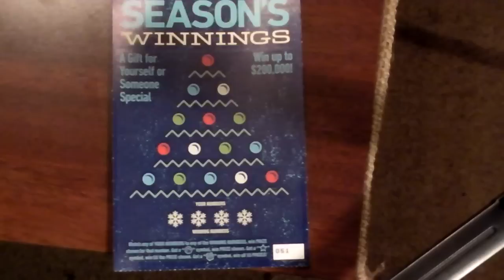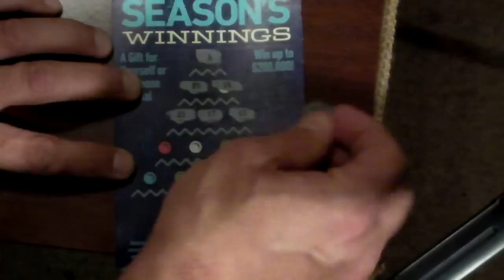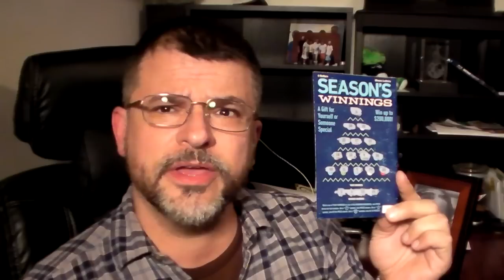Bret Plays the Lottery - Episode 49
In this video, I wish you a Merry Christmas with the new Seasons Winnings ticket from the Illinois Lottery! Check it out! See if I win or if I get another lump of coal this year!